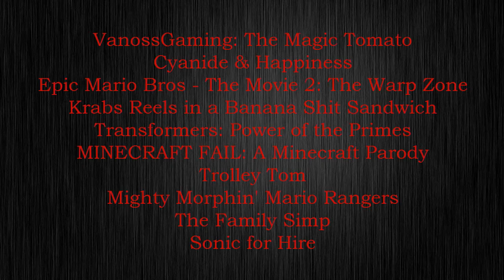Defeats of My Favorite YouTube Villains 5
Villain Quotes:

“That's exactly why! I became strong many years ago when I discover this Tomato and if no one else can get to it, I will always be the strongest! I keep it here so that way I'm the only one who can taste its sweet, supple juices!” – Arch Knight
“Well fuck you guys! Let's see YOU do better!” – The Purple-Shirted Eye Stabber
“One pest out of the way. Ha ha ha ha!” – Lord Philox
“Oh boy look at that, can I have it?” – Mario Head
“Lost children of my children's children, bickering, whining, endlessly skirmishing metal playthings, behold, for the fire has arrived. You have enjoyed a millennia of recess in the absence of your pedagogues. You have spread your banal sparks across the blackness of space and now, your curfew is nigh. God walks among you now. I am Megatronus.” – Megatronus Prime/The Fallen
“NO! I will show your harm... LOOK THIS DICK! Yes... and it's all for you…” – Steve
“Oh, you killed Bob Ross? Nice! I like your style!” – Tram Sam
“I AM DR. POOTIS, AND I AM THE MOST DANGEROUS MAN IN HISTORY OF WORLDS!” – Dr. Pootis
“What do you mean, “it alright”?!” “Same beer? Same… show.” – Peter Griffin and Homer Simpson
“I do you this favor, and now you owe me a lot of money. Money... that you're going to have to work off.” – Mario

Song: Alone Not Lonely by Evans Blue